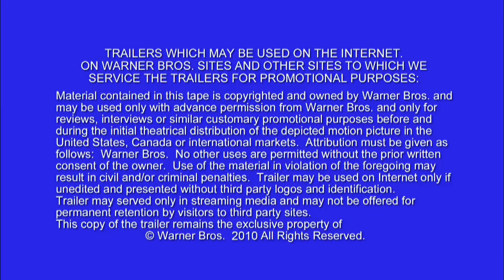Nightmare on Elm Street Trailer 3